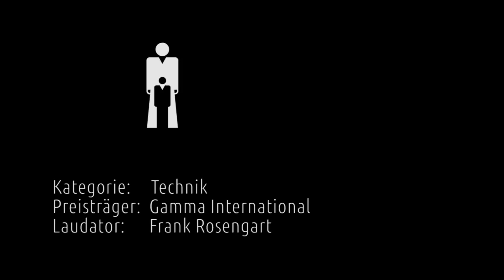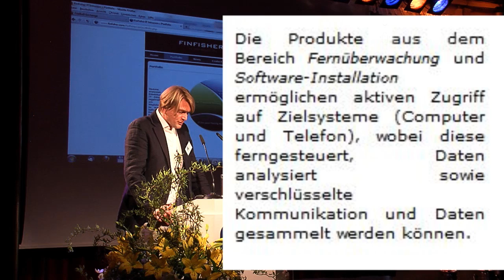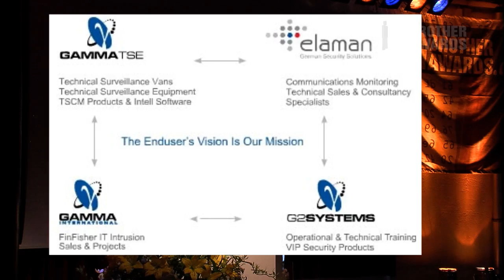BigBrotherAwards 2012 6/9 Technik: Gamma Group; Laudator: Frank Rosengart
Laudatio von Frank Rosengart für den Preisträger der BigBrotherAwards 2012 in der Kategorie "Technik": Gamma Group, die den Preis nicht entgegengenommen hat.